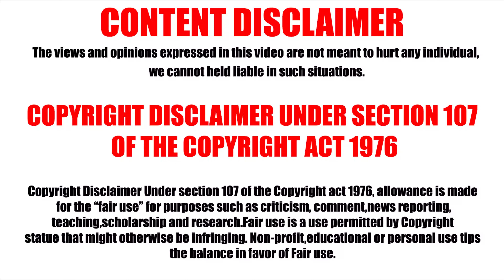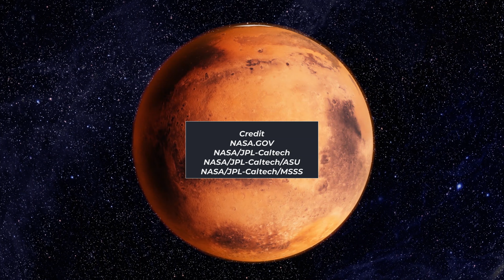Perseverance Rover Sent Latest Images of Mars Planet (Part6)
Perseverance Rover of NASA Published it's latest collection of Planet Mars live images on 2023.

Image Credit
NASA.GOV
NASA/JPL
NASA/JPL-Caltech
NASA/JPL-Caltech/ASU